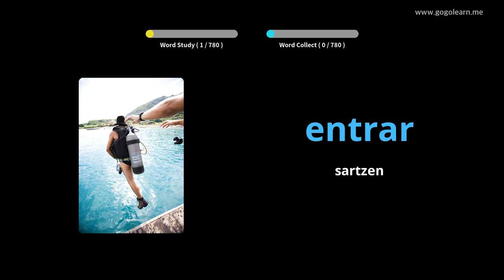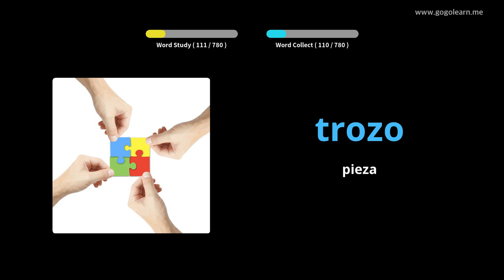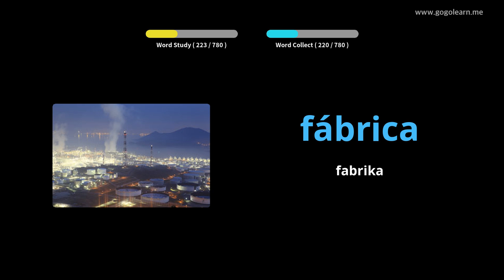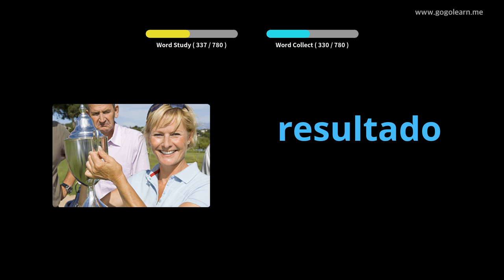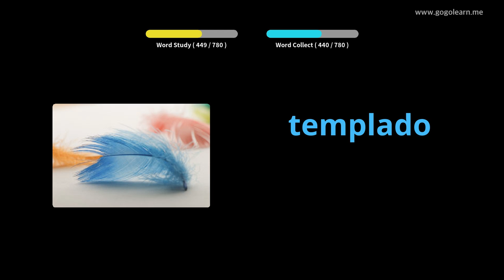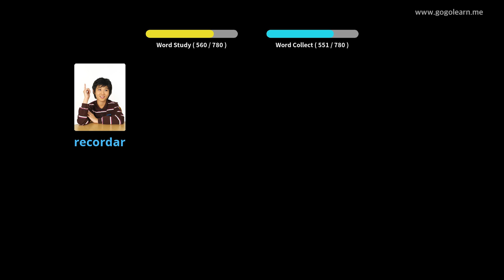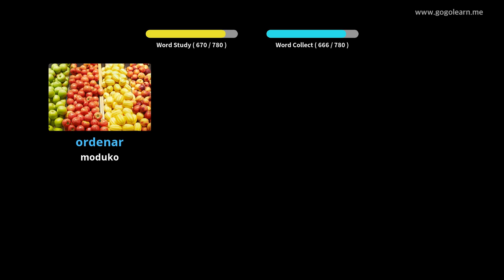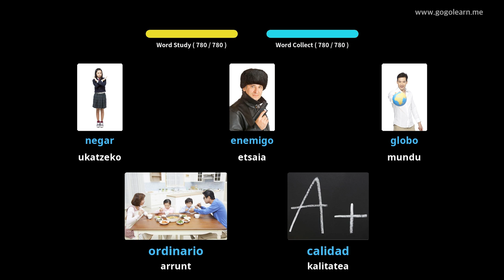Ikasi Espainiako irudiekin | Espainiako Hiztegia Bigarren Hezkuntza | Golearn